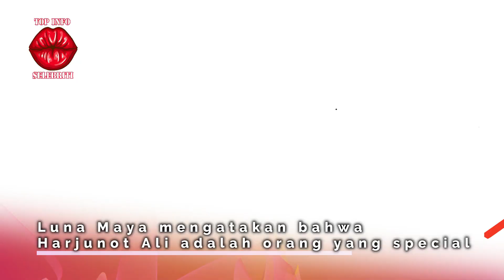Herjunot Ali Blak blakan!! Ngaku Lebih Pilih Luna Maya Ketimbang Raline Shah dan Pevita Pearce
Sejak putus dari Reino Barack, kehidupan asmara Luna Maya kini jadi sorotan. Luna Maya belakangan ini santer dijodohkan dengan artis peran Herjunot Ali.
Kedekatan keduanya terjalin setelah beradu peran dalam film Suzanna Bernapas dalam Kubur. Beberapa waktu, Herjunot Ali juga terlihat datang ke rumah Luna dan berkumpul bersama Genk Mentri Ceria.
Bahkan, baru-baru ini Luna dan Herjunot Ali melakukan obrolan secara virtual. Obrolan tersebut terekam dalam video yang diunggah di kanal YouTube Luna Maya